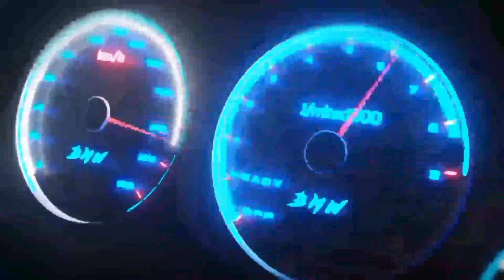🔥REDBULL HOLIDAYS🔥 KERALA FIRST DJ FLOOR WITH RAIN+SNOW FALL IN BUS INDUSTRY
SNOW Fall
# RAIN

 kerala First Dj floor with snow+rain in tourist bus interior in bus industry

first time in Kerala